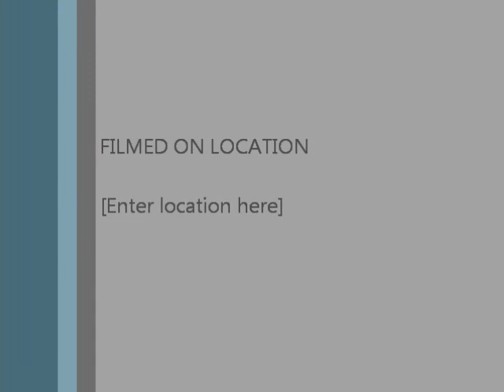Nikki being serenaded for 91.5 the Beat :)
This is me (Bekki) serenading my best friend Nikki to Gunnin' by Hedley. 91.5 the BEAT rocks!